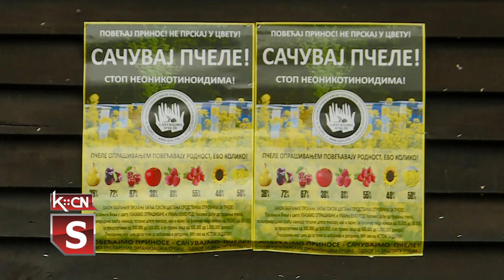Savetovanje pčelara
Kao i prethodnih godina, na tradicionalnim susretima pčelara iz brojnih regiona Srbije i ove godine je u Višnjićevu prisustvovao veliki broj njih koji se bave ovom sve unosnijom delatnošću.